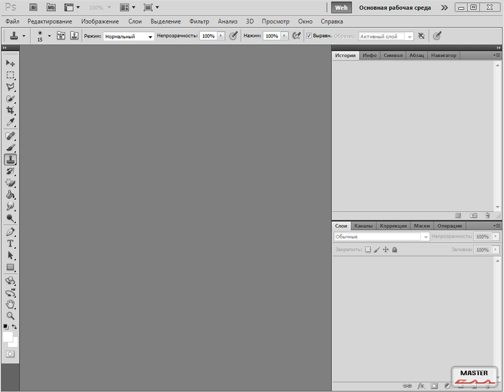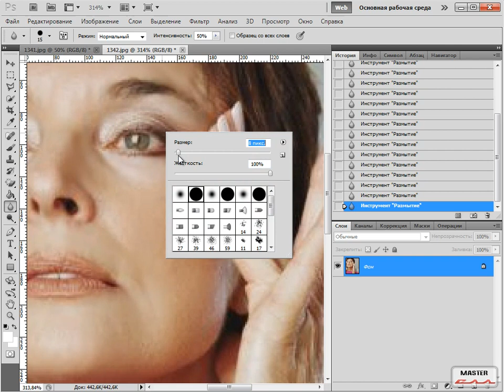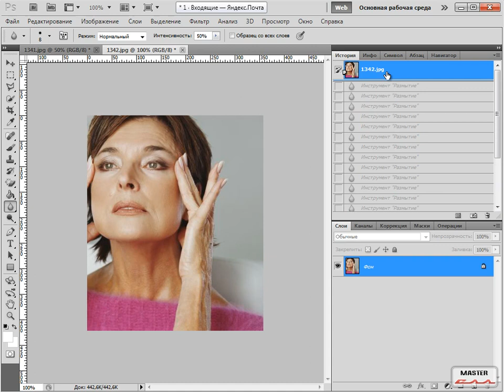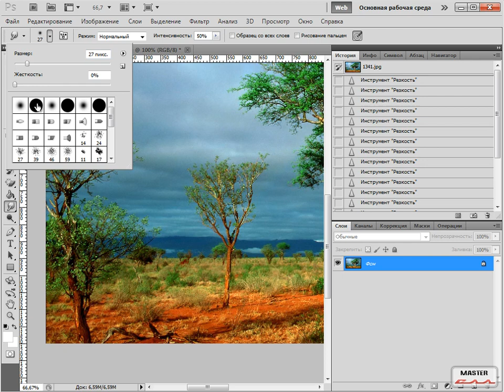Фотошоп для вебмастера урок 10